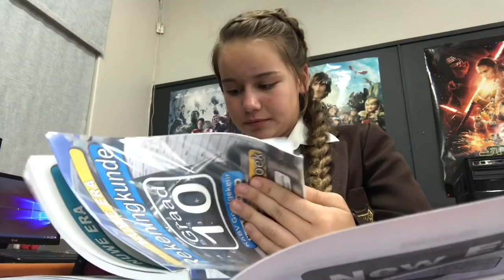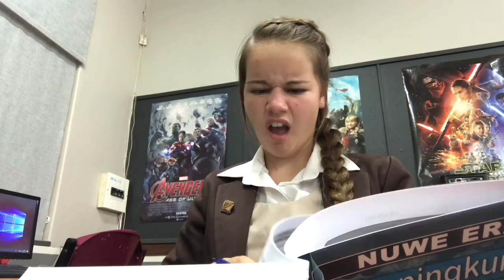WHAT HIGH SCHOOL IN SOUTH AFRICA IS LIKE - SOPHOMORE EDITION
So... I filmed/vlogged the first week of school. I KNOW RIGHT! I hope you find it interesting to see what South African Private schools are like!

If you see this, comment "I AM CONFUSION!"